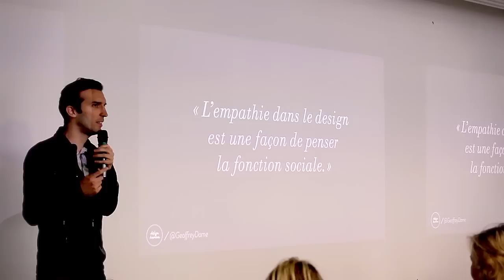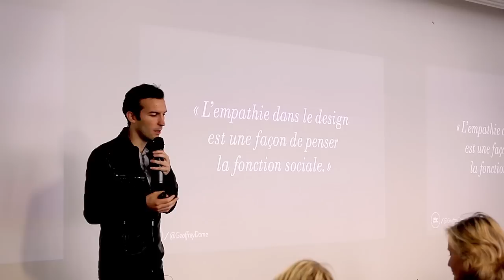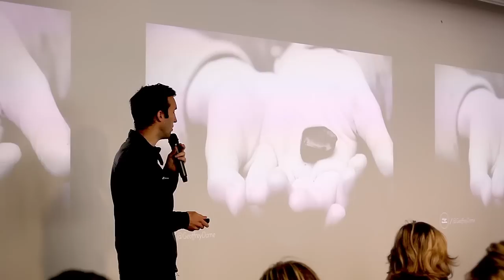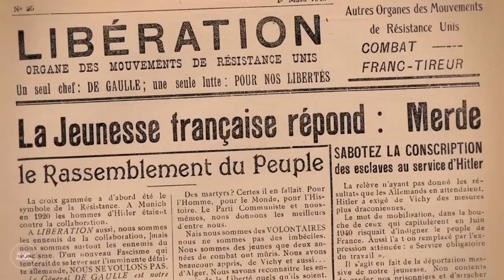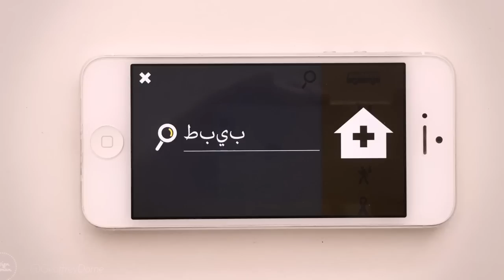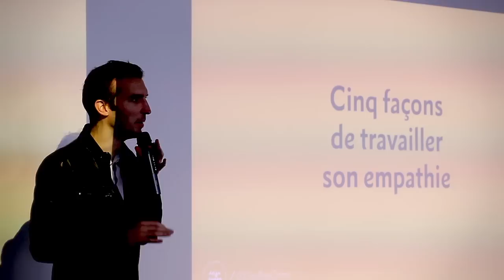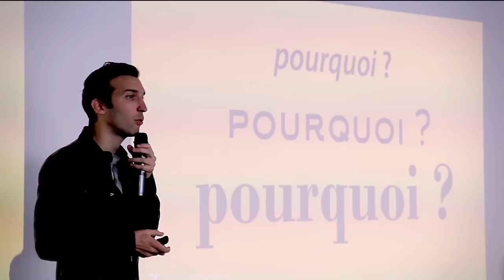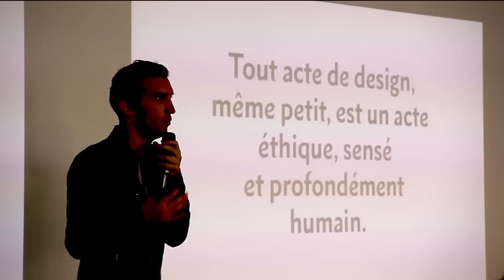Geoffrey Dorne: Pour un design plus humain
Geoffrey Dorne at CreativeMornings Paris, September 2015. Free events like this one are hosted every month in dozens of cities. Discover hundreds of talks from the world's creative community